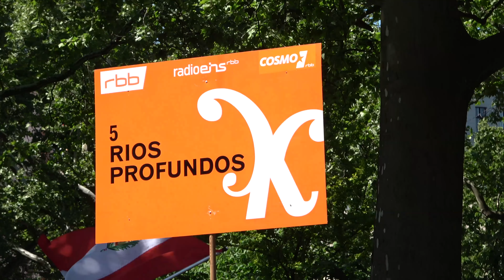Nr.5 RIOS PROFUNDOS Karneval der Kulturen Berlin 2018 4K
Die Gruppe RIOS PROFUNDOS thematisiert die Anliegen feministischer Bewegungen in Lateinamerika.Zum einen erfolgt eine Darstellung der Gegenwart als künstlerische Straßendemo, während die utopische Zukunft durch den Wititi-Tanz dargestellt wird.Dieser Tanz ist ein traditioneller Tanz aus dem peruanischen Andengebiet.